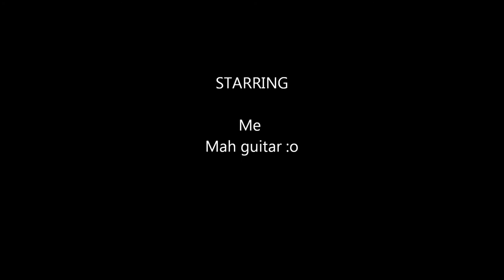Neil Zaza - I'm Alright - Cover 2013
Hey guys! This is my cover on Neil I'm Alright Please Enjoy more videos coming I did this video for a few reasons I wanted the highest quality video I could make to enter my video in a sort of world wide "I'm Alright" Music video that Neil Is doing I think its great that someone would do this for they're fans! Want to join the party? Upload your own cover don't wait till its too late!! Here is what you need to enter Hurry! The dead line is Dec 28th (EDIT): Neil and the video editor are extending the deadline not sure to when but you still have time to do your cover!